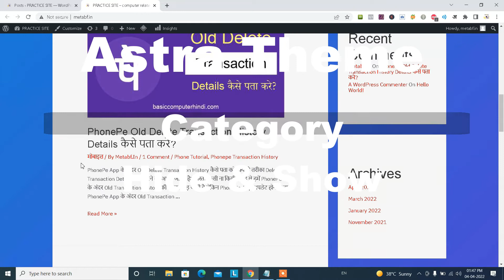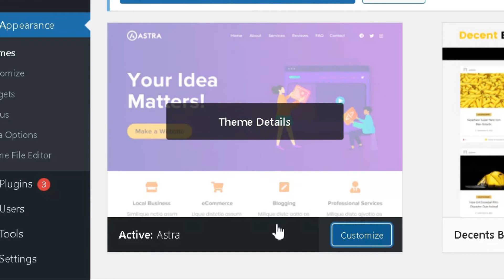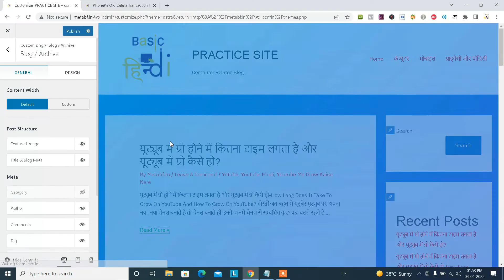CATEGORY HIDE & SHOW ASTRA WORDPRSS THEME SITE | ASTRA THEME TUTORIAL HINDI 18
NAMASKAR DOSTO ES VIDEO ME HUMNE WORDPRESS ASTRA THEME SITE ME CATEGORY HIDE & SHOW KAISE KARE KYA HAI TARIAK KHA MILTA HAI FUNCTION TOU JANNE KE LIYE ES VIDEO KO SHURU SE LEKAR LAST TAK JARUR DEKHE